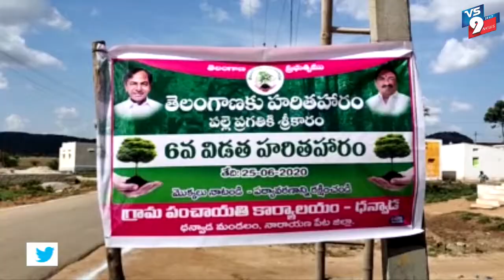నారాయణపేట జిల్లా ధన్వాడ మండలం కేంద్రంలో చేపట్టిన హరితహారంలో భాగంగా మొక్కలు నాటారు ||VS9NEWS